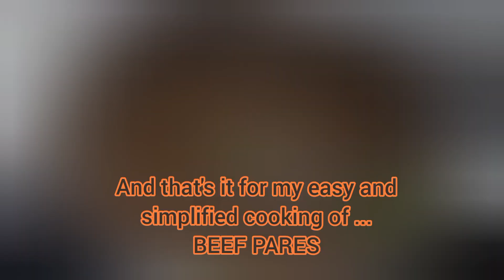How to Cook Beef Pares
See how beef pares or kanto beef pares captured the heart of the Filipinos nowadays. Cook beef pares at home this way. Try this simplified and easy cooking of beef pares and the result is very tasty and yummy.

Beef Pares(karne at balat ng baka)

750g beef(karne ng baka), cubed
200g beef skin (balat ng baka),cubed
cooking oil for sauteing
1 thumb size ginger(optional)
1 head or 10 cloves garlic
2 medium onion
1 tbsp fish sauce
1/3 cup soy sauce
1 pack oyster sauce 30g
1/4 cup brown or washed sugar
2 pcs star anise
2 pcs bay leaves
1/2 tbsp whole pepper corn
1/2 tsp Five spice powder
3 liters of water or more
salt to taste
spring onions
slurry (3-4 tbsp cornstarch + water)

Garlic Fried Rice
1-2 tbsp cooking oil
4-5 cups cooked rice or leftovers
5 cloves garlic, minced
2 tbsp Knorr Liquid seasoning

Note: Use proper measuring cup, spoon and kitchen weighing scale for best results.